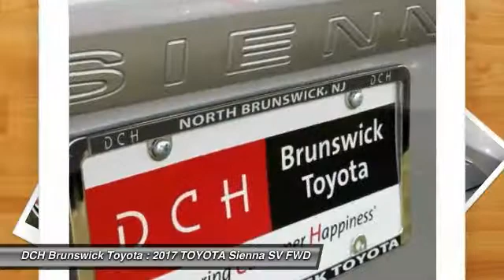2017 TOYOTA Sienna BT71446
2017 TOYOTA SIENNA North Brunswick, NJ
Stock# BT71446

1504 US Route 1 North

Price excludes: Sales Tax, License & Registration, and Dealer Documentation Fee ($399). Advertised price includes manufacturer's rebates $1,500 - TMS Customer Cash. Exp. 07/05/2017BACK-UP CAMERA, BLUETOOTH, MP3 Player, CHILD LOCKS, 3RD ROW SEAT, KEYLESS ENTRY, 27 MPG Highway, SAT RADIO, ALLOY WHEELS!. Families always have somewhere to go, and the Toyota Sienna can help you keep up. It is a stylish choice designed as much for parents as it is for the kids, as it has a forward-leaning, athletic stance, with aerodynamic and attractive body sculpting. It handles more like a performance car and less like the people movers you might be used to. Available in five models: L, LE, SE, XLE and Limited, all share a 3.5L 266hp V6 engine paired with a 6-speed automatic Transmission. All models come standard with Front-wheel drive. The FWD boasts an EPA estimated 19 MPG City and 27 MPG hwy, but All-Wheel Drive is an available option on the LE, XLE and Limited trims. The FWD gets an EPA estimated 18 MPG City and 25 MPG hwy, and the AWD gets 16 MPG City and 23 MPG hwy. The L, LE, SE, and XLE can all hold 8 passengers while the Limited holds up to 7 passengers. Based on seating configurations and how many people are in the vehicle, cargo room in the Sienna varies from over 39 cubic feet up to 150 cubic feet. The base L Trim comes generously appointed with items like Dual Sliding Side Doors, a 60/40 Split and Stow 3rd Row seat, Three-zone air conditioning, and Cruise control. Based on which you select, the higher trims can offer possibilities like a Sport mesh front grille, Power lift gate, and Perforated leather-trimmed seats. Plus, the optional Display Navigation with Entune App Suite is available. It includes a 4-inch touch-screen with integrated backup camera display, HD Radio, auxiliary audio jack, hands-free phone capability, and music streaming via Bluetooth. Also, available are apps like Bing, OpenTable, Pandora, and real-time info like traffic, weather, and fuel prices. Another great option is the incredible Dual-View Entertainment Center with 16.4-in. display.